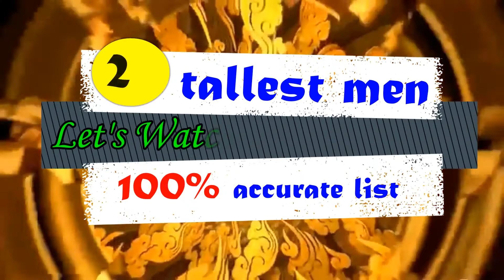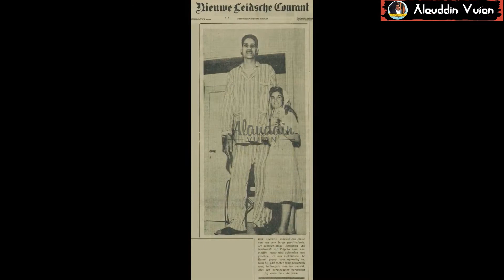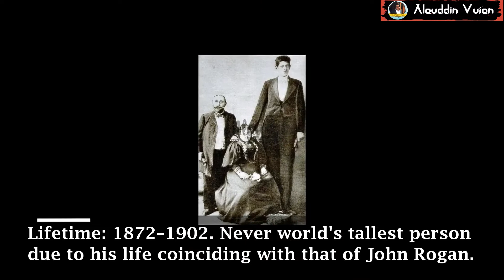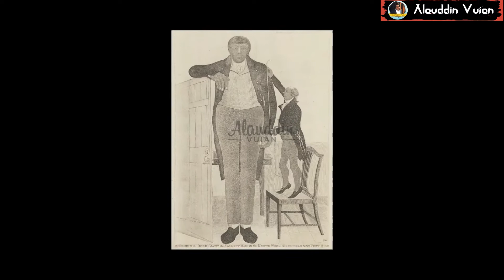The Tallest Man in World 2022 - The Tallest Man Ever Lived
00:00 Intro
00:27  Alexander Sizonenko
01:13  Asadulla Khan
01:41  Felipe Birriel
02:54  Suparwono
03:36  Zhang Juncai
04:07  Anton de Franckenpoint
04:22  Jean-Joseph Brice
04:39  Suleiman Ali Nashnush
05:04  Dharmendra Pratap Singh
05:39 Gabriel Estêvão Monjane
05:53 Julius Koch
06:06 Morteza Mehrzad
06:38 Brahim Takioullah
07:17 Patrick O'brien
07:31 Bernard Coyne
07:45 Don Koehler
08:06 Vikas Kumar Uppal
08:38 Jinnat Ali
09:25 SultanKösen
10:27 Édouard Beaupré
10:48 Vaino Myllyrinne
11:08 Leonid Stadnyk
11:27  John F Carroll
11:47  John Rogan
11:57 Robert Wadlow
12:53 Outro